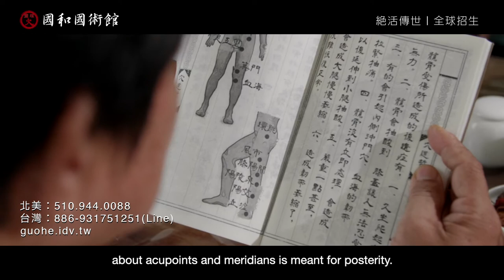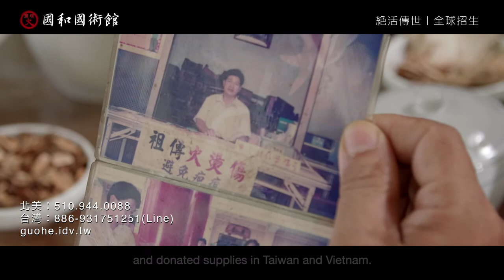壓力大、身體痠痛、慢性疲勞怎麼辦？不用打針吃藥，【國和國術館】黃永河師傅已幫助上萬人受益｜患者見證